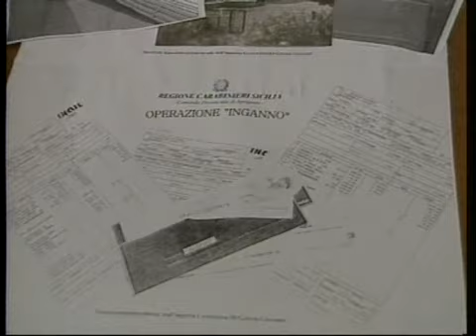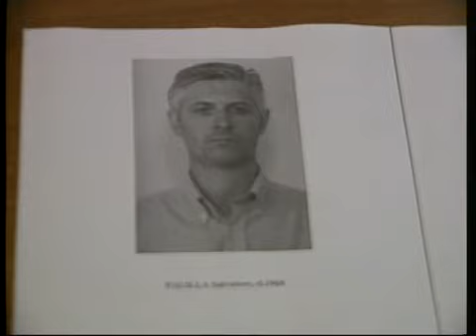Ruoppolo Teleacras - Operazione Inganno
Il servizio di Angelo Ruoppolo Teleacras Agrigento del 28 aprile 2007. E' il giorno dell'operazione ''Inganno''. 10 arresti per truffe ad Aziende e Finanziarie.